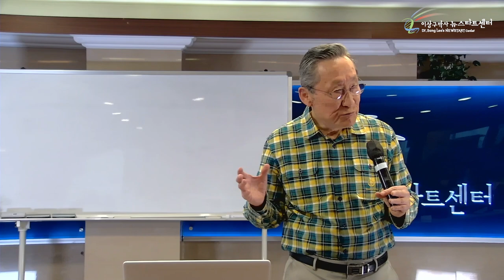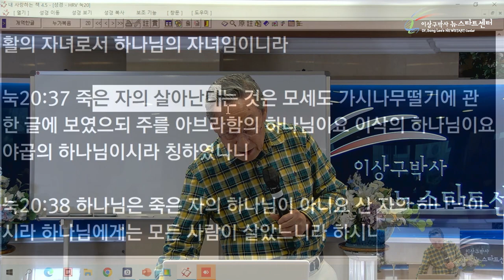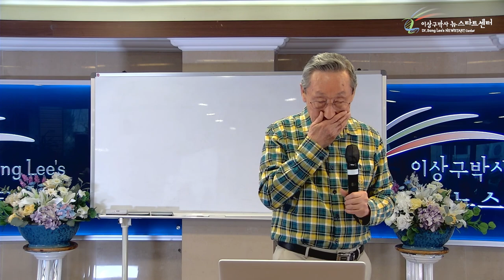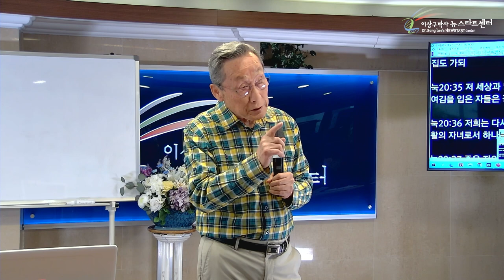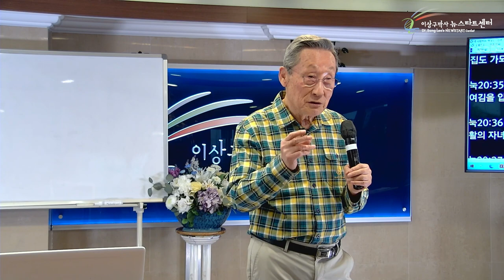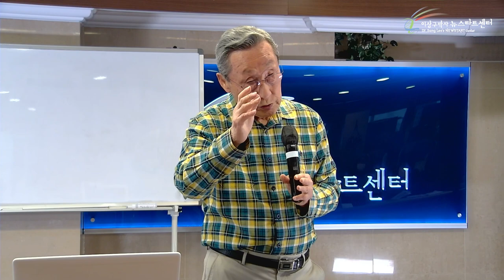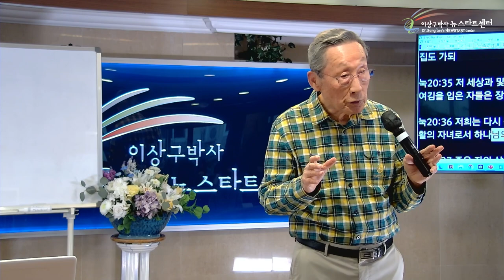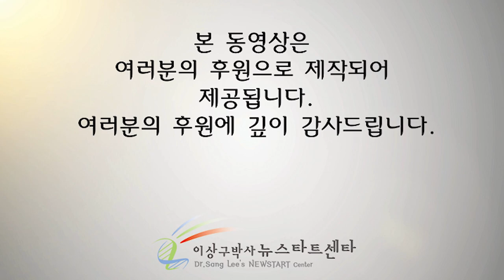[12강] 진실의 삶: 건강식